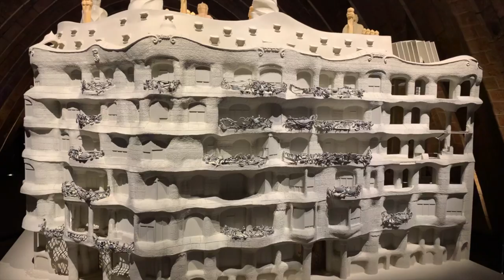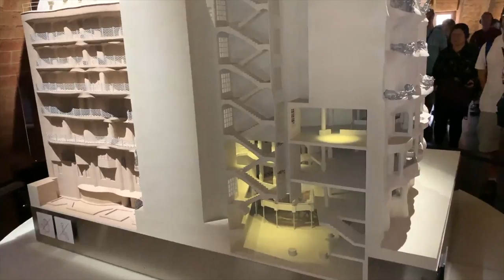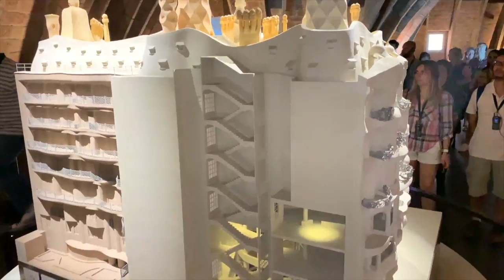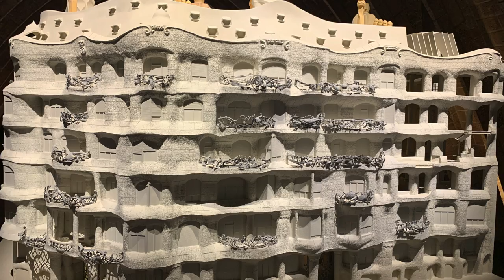Barcelona Casa de Pedra do arquiteto Gaudí setembro 2019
Não tem como falar de Arquitetura Espetacular sem falar em Gaudí. Milá queria se destacar da burguesia de Barcelona.